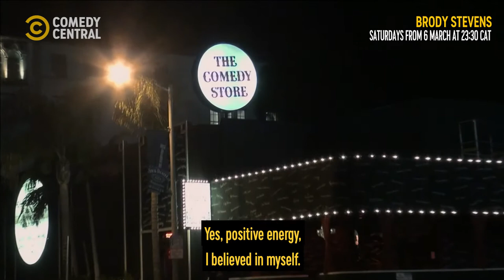Brody Stevens S1 | Saturday Night OrigiLols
📺 Brody Stevens, Saturdays from 23:30 on DStv ch122